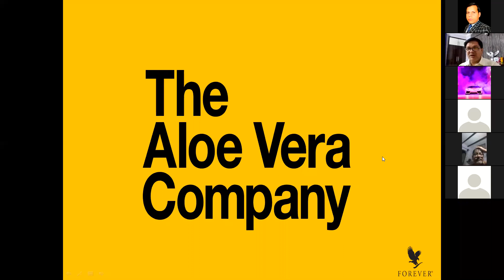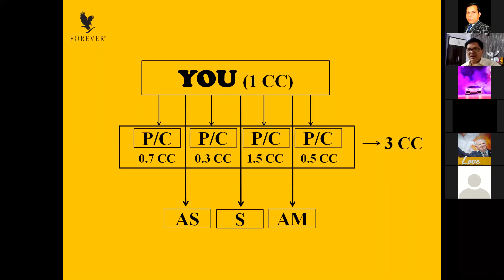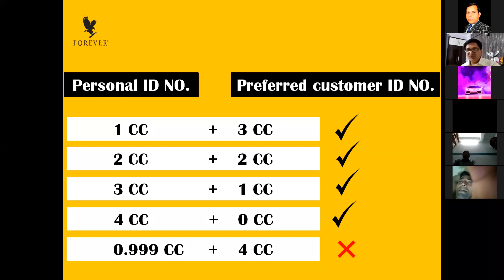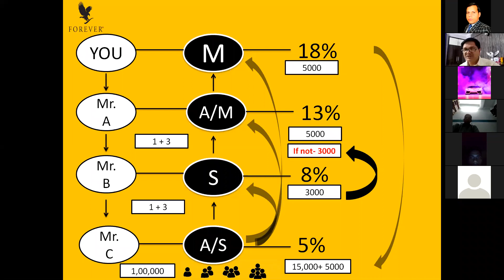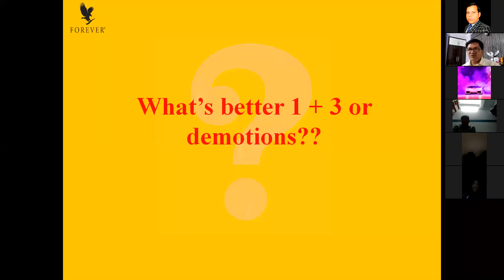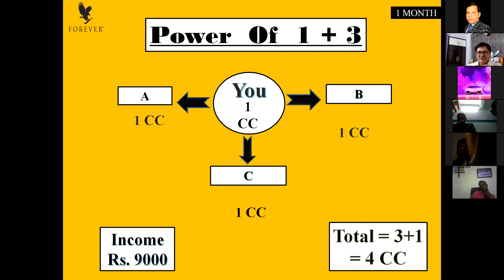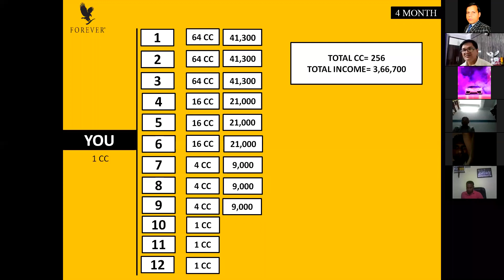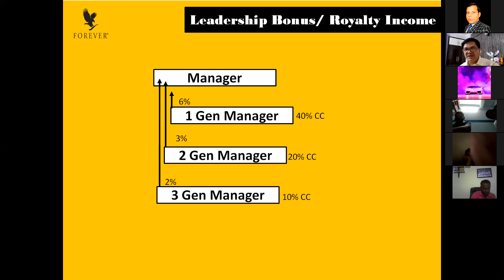What is 1+3 | Kya Hai 1+3 | 1+3 Kyo Kare | Flp mai 1+3 kya hai | in HINDI | Mohan Nagar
: - Look Better. Feel Better. Forever Living offers a complete line of aloe vera gel drinks, skincare, personal care, and nutritional with the power of aloe vera! Not only does Forever hand-harvest its own aloe, but it also manufactures products in its own facilities for the best quality and care. Are you ready to try them for yourself?
Start Shopping Here अगर आप फाँरएवर के असली प्रोडेकट, अपने नाम के बिल के साथ खरीदना चाहते हैं तो नीचे दिए हुए लिंक पर क्लिक करके खरीद सकते हैं,
 MOHAN KUMAR

 10 Powerful Benefits of Work with Forever Living products: -
1. Better Health
2. Good Income
3. Time Freedom
4. Secure Future
5. Good Wishes
6. Domestic & International Trips
7. Respect, Regards & Recognition
8. Personality Development
9. Help Other People
10. Charity
आप निचे दिए हुए लिंक पर क्लिक करके सीधे मेरी टीम मे सामिल हो सकते हैं, Would you like to join Forever Living Products so please click on the link below.

 UNIQUE FEATURE OF OUR MARKETING PLAN
• NO JOINING FEES
• NO ANNUAL/RENEWAL FEES
• BONUS PAID ON 100% RECAP VALUES
• FREE COMPANY TRAINING AND SEMINARS
• NEVER REVERT FROM A POSITION OR LEVEL
• NO OVERTAKING
• NO WAREHOUSING EXPENSES
• PRODUCTS DELIVERED LOCALLY AS WELL AS NATIONALLY
• NOVUS CUSTOMER PROFITS OF 15%
• BUSINESS INHERIT
• PROFIT FROM DAY ONE
• NO KIT SYSTEM
• GLOBAL BUSINESS PLATFORM
• 2 / 4 MONTHS CONSECUTIVE PROMOTION PLAN
• 11 TYPES OF INCOME